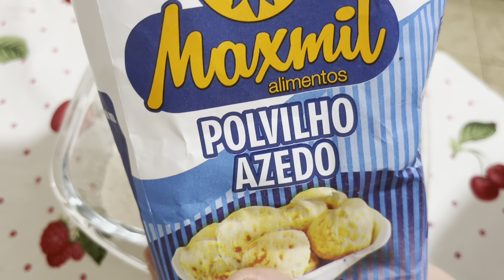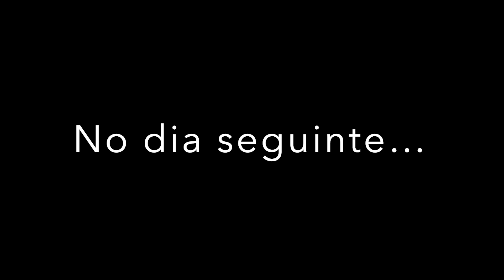A MELHOR RECEITA DE PÃO DE QUEIJO | FAZENDO ALMOÇO | TIRAMOS A TELA DO PORTÃO! FOMOS PASSEAR!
Ingredientes:
1 copo de leite
1 copo de água
1 copo de óleo (faltando 1 dedo para encher)
1 colher de chá de sal
4 copos de polvilho azedo
4 ovos
1 copo de queijo mussarela ralado